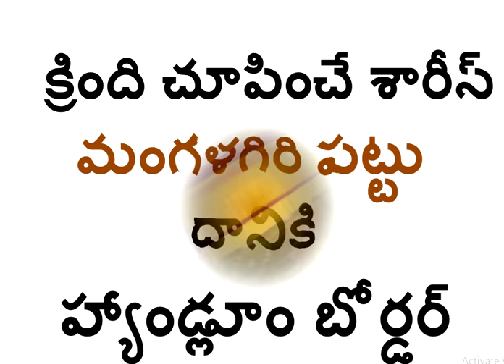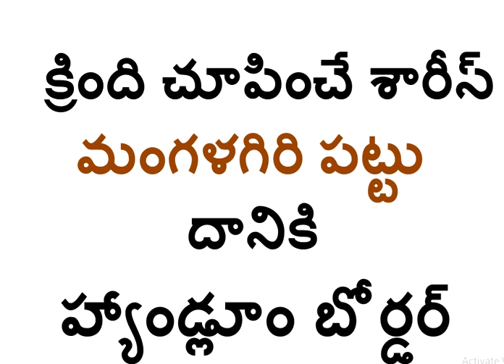హ్యాండ్ లూం ప్రింట్ మంగళగిరి పట్టు శారీస్